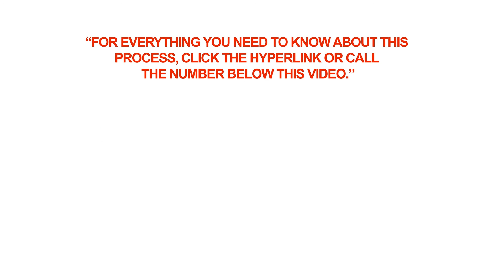Do citizens of Kuwait need a visa for Canada?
Q: Do citizens of Kuwait need a visa for Canada?

A: Citizens of Kuwait need a visa to enter Canada. They can apply for the visa at Canada's visa office in Abu Dhabi.